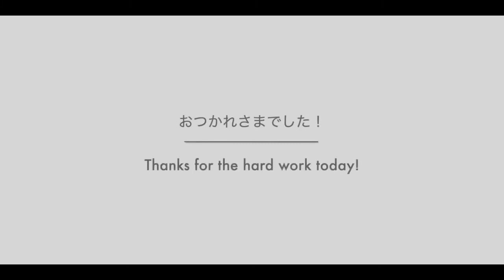Day 6 - Chromatic Double Tonguing